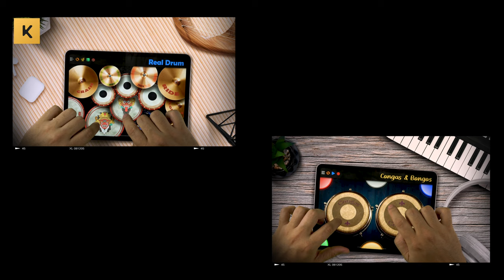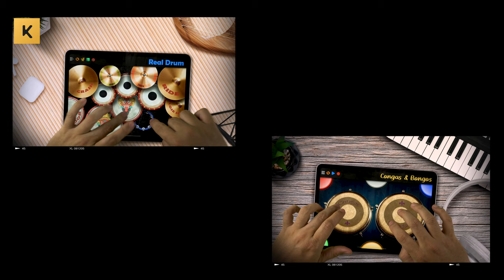CONGAS & BONGOS + REAL DRUM: (Nirvana - The Man Who Sold The Word)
Touch & Play!

Touch & Play!